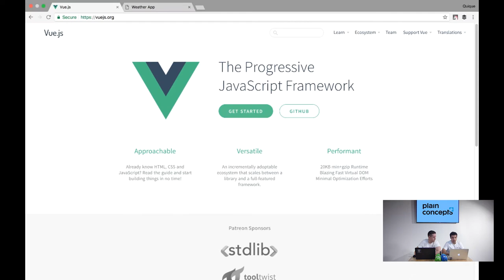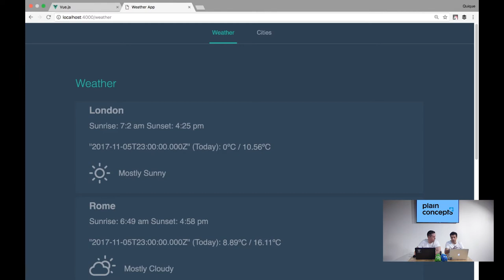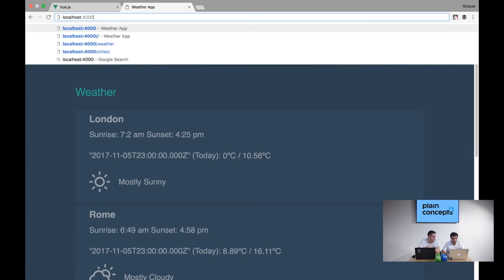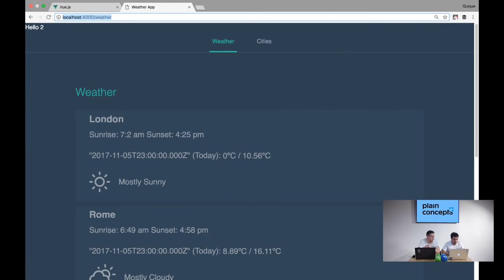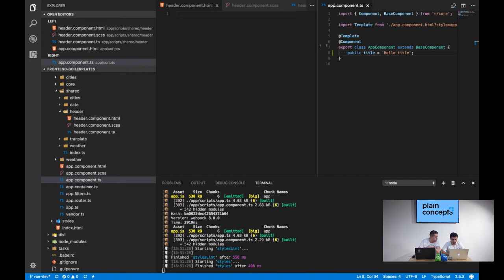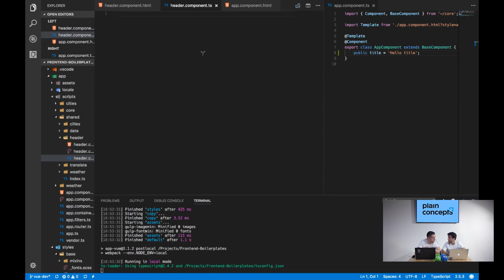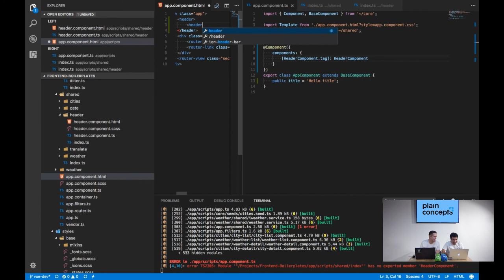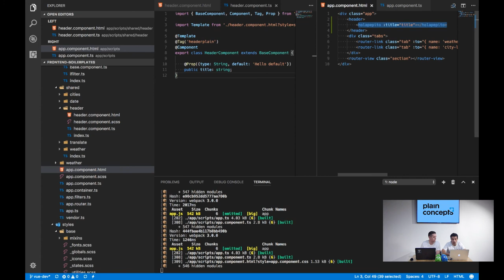Creando componentes escalables con Vue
En el capítulo de hoy vamos a aprender a crear componentes destinados para proyectos reales que van a necesitar escalar con el tiempo. TypeScript y Vue funcionan muy bien juntos y nos ayudan a que nuestra aplicación y todos nuestros componentes vayan creciendo a medida que los necesitamos.
En siguientes capítulos empezaremos a trabajar con Inyección de dependencias, Routing, Lazy loading, Augmentation types y todas las partes de un proyecto real.